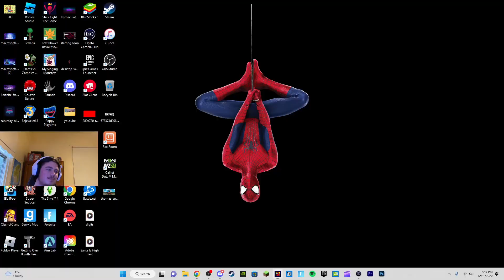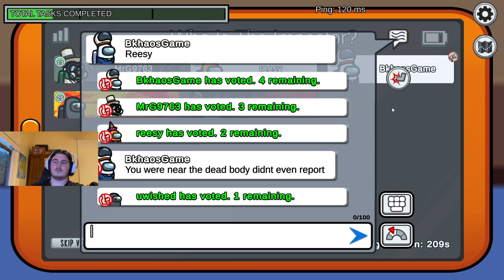PLAYING AMONG US WITH VIEWERS